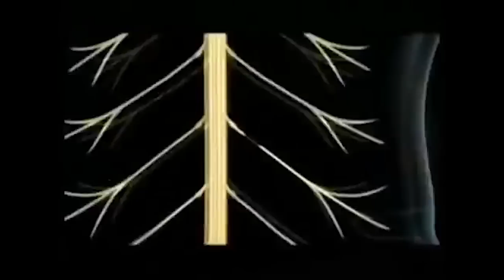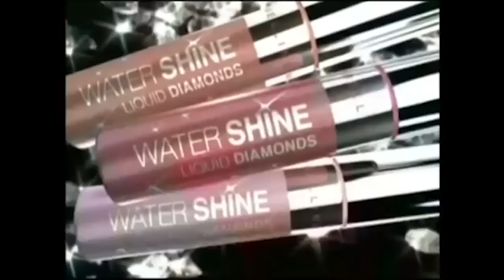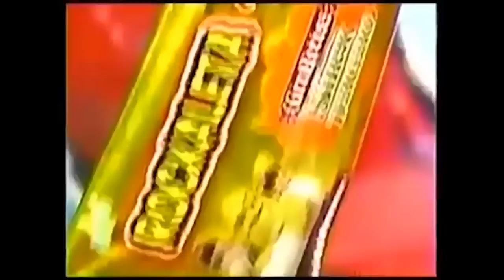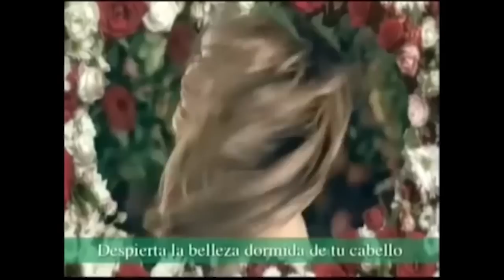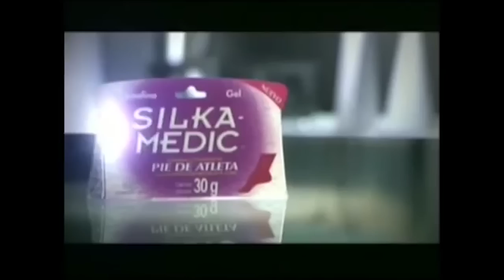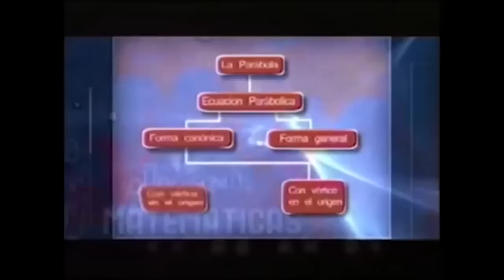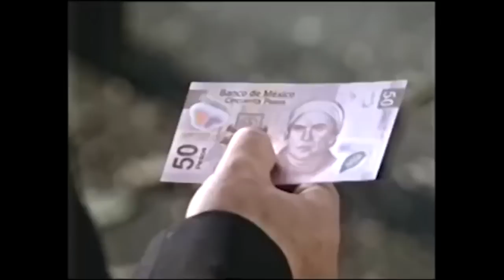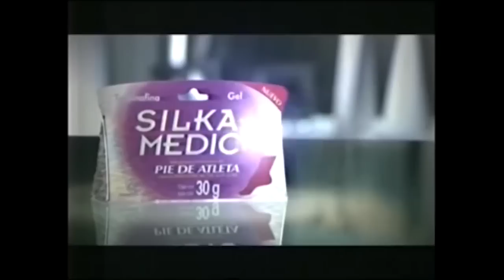Comerciales de México (Agosto y Octubre 2007)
Ya se habia publicado el 6 de junio del 2017
Resubido pero modificado algunos comerciales transmitidos por Canal 5 y el Canal de las Estrellas cortesia de Pajaro VHS y VHS Play
-Alka Seltzer
-Shot-B
-Play City
-Promo Medium entre Fantasmas
-Sico
-PGR
-Promo El Pantera
-Genoprazol
-Revista OK
-Touch me
-Parque acuático El Rollo
-Total Toner
-Cerveza Sol Cero
-Asepxia Jabones
-Multi Soccer
-Condones M
-Ace Naturals Sábila
-Coppel Cupones de Estreno
-Pepto Bismol
-Esmas Movil Timbiriche
-Pastila de la Y
-Tecate Light
-Danup
-Pizza Hut
-Clight
-Axtel
-Multi Soccer (repetido pero diferente)
-Cerveza Sol Promoción Dominos
-Modelo Especial
-Banorte
-Kinder Delice
-Maybelline Water Shine Liquid Diamonds
-Halls Chela Limón
-Bimbo Doble Fibra
-Head & Shoulders Pureza y brillo
-Axtel (repetido)
-Squirt
-Pro
-Modelo Light
-Confort Saba
-Matiz G2
-Red Bull
-Ariel Oxi Azul Max
-Kinder Bueno
-Corn Pops Los Simpson
-L'Oreal Elvive Nutri-gloss
-Cerveza Corona
-Proximamente...
-Cacahuates Toreados serrano
-Promoción Ciel
-Pétalo Poppymochilas
-Vuala Tatoomanía
-Consejo de la Judicatura Federal
-Pelicula Harry Potter y la orden del fénix
-Amigo de Telcel
-Sabritas
-Matiz G2 (repetido)
-Película Transformers
-GeliDol
-Del Valle
-CNDH
-Rockaleta Giraretos Shrek Tercero
-Bimbo
-Chips
-Six Flags
-Promo Heroes
-Promo Muchachitas Como tú
-Vitalinea Cero Plus
-Promocional Canal 5
-Doritos
-Danup (repetido pero diferente)
-Infinitum
-Salvo con Blanqueador
-Magnas
-IFE
-Película Luces del mas allá
-Bimbo Doble Fibra (repetido)
-Sun Chips
-Kotex Control
-Teleton
-Colgate Max White
-SEDESOL
-Gamesa Tatoomania Surfs-up
-Papatinas
-Promo Timbiriche La Búsqueda
-Promo 13 miedos
-Kellogs Guardián
-Peñafiel
-Bodega Aurrera
-Domino's Pizza
-Camara de Diputados
-Super Multiplicador
-Promo Buscando a Timbiriche la Nueva Banda
-Bimbo Pan Tostado
-Consejo de la Judicatura Federal (repetido)
-Lala Vive
-Famsa
-Downy Libre Enjuague
-Gatorade
-Cheetos Bichitos
-Chamyto 1+1
-Ciel
-Herbal Essences
-Corn Pops
-Bratz the moviedolls
-Alpura
-Manzana Lift
-Senado de la República
-Choco Krispis
-Jabones Siluet 40
-Suavicremas
-Promoción Del Valle 60 años
-M Force
-Nesquik Duo
-Album de estampas de Lola Érase una vez
-Coppel
-Asepxia Toallitas
-Amigo de Telcel (repetido pero diferente)
-Doritos Toro
-Promo Malcolm el de en medio
-Skwinkles Explosion
-Siluet 40 Firmezza
-Ultra Bengue
-Vitalinea
-Kotex Unika
-Lipton
-Poder Judicial de la Federación
-Burger King
-Touch me (repetido)
-Coronado paletas
-Promoción Bienestar que te hace ganar millones
-FISAC-Fundación Televisa
-Magnas (repetido)
-Complete Glow
-Bran Frut
-Camara de Diputados (repetido pero diferente)
-Silka Medic
-Maseca
-Touch me (repetido 1)
-Chips Paraiso
-Powerade AM
-Promo México vs Guatemala rumbo a Beijing
-Cheetos Tazos de Bob Esponja
-Zucaritas
-Bubaloo Lola Érase una vez
-Promo Pepsi Chart
-Cheetos Flamin Hot
-Promo Al Diablo con los guapos
-Unitec
-Tortillinas Peganetas
-Lozlagum
-Trident Splash
-Frutimax
-Super Lotto Millonario
-M Force (repetido)
-Siluet 40 Firmezza (repetido)
-Touch me (corto)
-Ciel Saborizada
-Maxair Dentyne
-Zucaritas (repetido pero diferente)
-Zucaritas Sport Goals
-Silka Medic (repetido)
-My Scene Growing Up Glam
-Mc Donalds Ben 10 y Juniper Lee
-Skwinkles Explosion (repetido)
-Canesten V
-Promo RBD La familia
-Promo capítulos de estreno
-Cheetos Tazos de Bob Esponja (repetido pero diferente)
-Gerber
-H20H
-Gatorade (repetido pero diferente)
-Promo Harry Potter y el Prisionero de Azkaban
-Promo La ley y el orden
-Suavicremas (repetido pero diferente)
-C&A
-Asepxia Jabones (repetido)
-Kotex Control (repetido)
-Coca Cola Light Cirque du Soleil
-Promoción Bienestar que te hace ganar millones (repetido)
-KFC
-Skwinkles Sopeados
-Asepxia Toallitas (repetido)
-SEDESOL (repetido pero diferente)
-Complett Glow (repetido)
-Bimbo
-Coca Cola Zero
-Nesquik Duo (repetido)
-Garnier Nutrisse
-Sabritas (repetido pero diferente)
-Promo Primer Campeonato Internacional de Baile
-Vick Primera Protección
-Saba Confort (repetido)
-Wellaton
-SENER
-Duracell
-Corn Pops (repetido)
-Condones M
-Manzana Lift (repetido)
-Pantene Pro-V
-Hinds Anti Arrugas
-Coppel (repetido)
-Gel M Force
-Chamyto 1+1 (repetido)
-Gillette Prestobarba 3
-Head & Shoulders
-Banxico
-Promoción Del Valle 60 años (repetido)
-Koleston
-Naturella Ultrafina
-Beca Prepa Sí del Gobierno de la Ciudad de México
-Asepxia Regadera
-Coca Cola Zero (repetido pero diferente)
-Lipton (repetido)
-Cheetos Flamin Hot (repetido)
-Promo Series Canal 5
-Buscapina Fem
-Condones M (repetido)
-Ariel
-Easy
-SCT
-Pert Aceite de oliva
-Chips Paraiso (repetido)
-Barbie como Princesa de la isla
-Coca Cola Light Cirque du Soleil (repetido)
-Asepxia Loción Astringente
-Always
-Maxair Dentyne (repetido)
-Garnier Nutrisse (repetido)
-Consejo de la Judicatura Federal (repetido 1)
-Metaboltonics